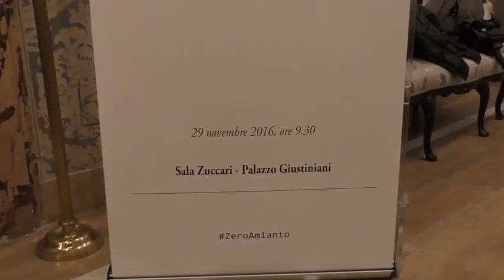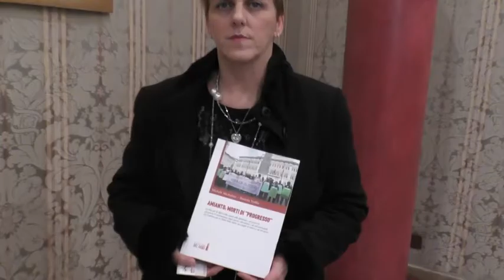Presentato il testo unico sull’Amianto ma le associazioni non ci stanno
POLITICA (Roma). E' stato presentato oggi al Senato il primo Testo Unico sull'Amianto. Un testo frutto di anni di lavoro che racchiude le norme sullo smaltimento, i poteri degli enti locali, gli indennizzi per le vittime da esposizione ma che non ottiene il plauso delle associazioni. "Questo testo unico è un passo importante perché raccoglie tutte le esigenze in campo. Adesso si tratta di agire e approvarlo rapidamente - ha spiegato il presidente del Senato, Piero Grasso all'apertura del convegno nella sala Zuccari. "Noi - ha replicato, Fulvio Aurora, dell'Associazione italiana esposti amianto -   abbiamo fatto appena in tempo a vederlo perchè non ci hanno coinvolto e abbiamo notato molte cose che non vanno. In questi anni abbiamo lavorato tanto anche nella prima assemblea nazionale sull'amianto, con proposte e indicazioni che però sono state accolte solo in minima parte". " E'  un testo aperto- ha rassicurato  Camilla Fabbri, presidente della comissione di inchiesta sull'Amianto - che verrà modificato anche sulla base delle indicazioni delle associazioni, è un punto di partenza". Il testo non risolve l'annosa questione del conflitto di interessi dell'Inail, ad esempio,  - ha incalzato Michele Michelino presidente del Comitato per la difesa della Salute nei luoghi di lavoro -  in questa materia l'Inail è infatti  l'ente che deve accertare il riconoscimento della malattia professionale e al tempo stesso è l'ente che deve indennizzarlo avendo così tutto l'interesse a portare avanti cause che durano anni con spreco di tempo e soldi. "L'Inail - ha invece replicato il ministro del Lavoro, Giuliano Poletti - ha dimostrato in questi anni di far bene il suo lavoro, che svolge bene il suo compito e quando ha trovato elementi di problematicità sono stati superati attraverso la norma e atraverso buoni comportamenti gestionali". Altra questione sollevata dalle associazioni è il ritardo dei Comuni sulla mappatura dei siti da bonificare: "Una questione - ha risposto, il ministro dell'Ambiente Galletti - su cui stiamo lavorando e per questo incentiviamo il piano nazionale di censimento e il  testo unico presentato ci viene incontro". "Le associazioni - ha aggiunto Fabbri - hanno ragione siamo partiti proprio da questo e cioè da una non chiara mappatura sull'amianto, qui inseriamo obbligo di denuncia e bonifica sanzionato rispetto all'omissione di questo. Investiamo anche i medici e le Asl sulla iscrizione delle denunce di malattia che faranno da corollario al registro nazionale dei tumori". (Giuliano Rosciarelli/alaNEWS)